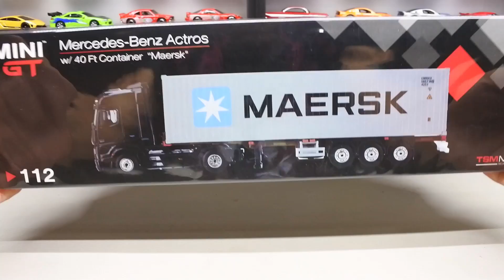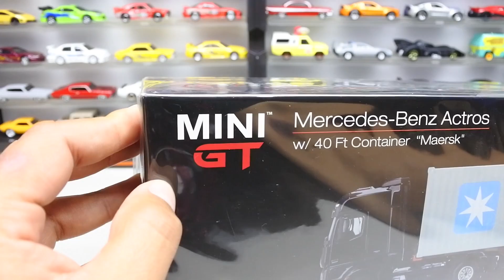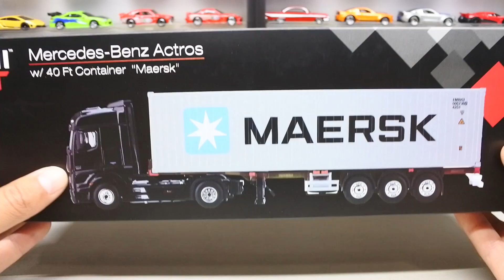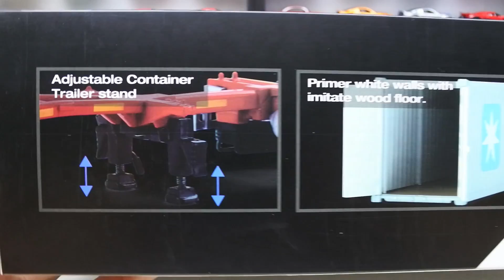Esto si es un Camion - Liberando mi Trailer Mini GT Mercedes Benz Actros 1:64 TSM MODEL